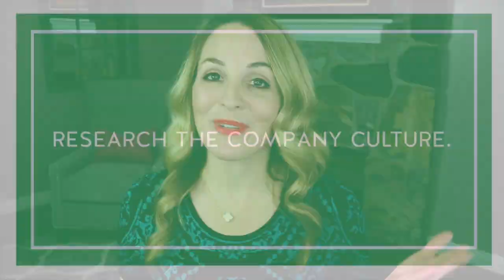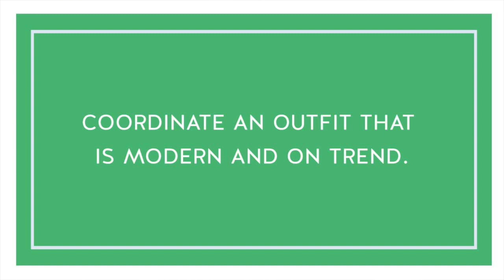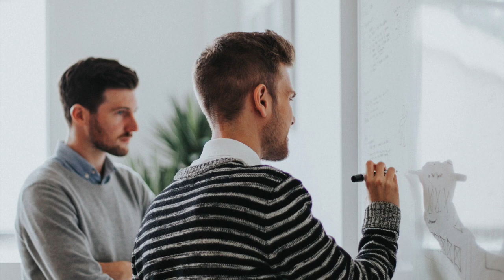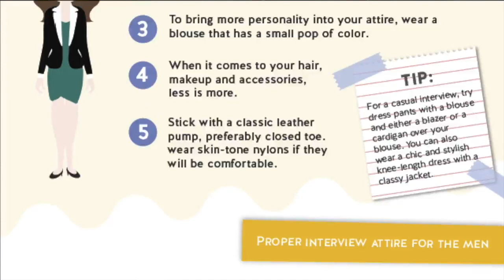What To Wear To A Job Interview - Interview Outfit Ideas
When it comes to preparing for your job interview, deciding what to wear should be at the top of your list. Properly planning your interview attire can mean the difference between you getting the job and you not getting the job.

In this video, you'll learn 3 tips to help you dress appropriately for your next job interview. You'll learn proper interview attire that will help you stand out as a true professional in your industry.

Watch this video to learn:
• What to wear to a job interview if you are a lady.
• What to wear to a job interview if you are male.
• How to dress for a casual job interview.
• How to dress for a professional job interview
• Job interview outfit ideas.

The three interview attire tips you'll learn about include:
1. Dress professionally.
2. Don't overdo it.
3. Pay special attention to your footwear.

7) LET’S CONNECT!